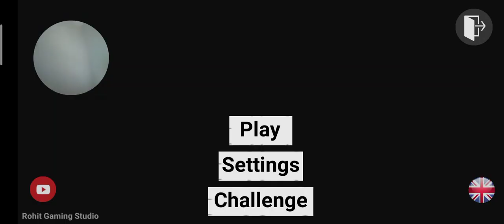August 4, 2023